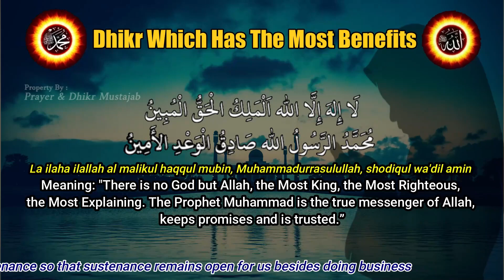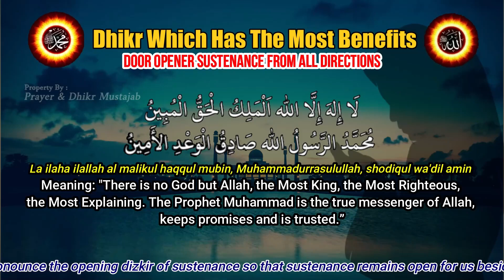Tonight's Special Dhikr - Summoner and Hastens Good Fortune and Blessings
WAYS REMEMBER !! All of that, God willing, will come true thanks to HARD WORK and PRAYER TO ALLAH SUBHANALLAHU WA'TAALAH. The contents of this video are a means (reminder) for all of us to always get closer to the Koran. Hopefully, through this video, all friends will become hafidz and hafidzah. Amen Ya Robbalalamin ".

rich prayer,
get rich quick prayer,
get rich quick prayer in 7 days,
how to get rich quickly without capital,
prayer to get rich quickly,
prayer for cheap sustenance and quick riches,
quick riches,
rich practice in 3 days
practice of getting rich suddenly in 3 days,
rich practice,
practice 3 days rich suddenly,
get rich quick practice,
sholawat rich suddenly,
the rich deeds of the prophet Sulaiman,
how to get rich quick without extra capital,
how to get money fast and legal,
get rich quick the Islamic way,
get rich in 3 days,
get rich quick in 40 days,
prayer practice,
prayer to get rid of debt,
pay off debt,
debt repayment practice,
debt is paid off with prayers,
debt is paid off because of prayer,
practice prayer,
prayer and practice
get rich quickly, suddenly,
practice to get rich quickly,
money withdrawal,
magic money withdrawer,
withdraw magic money,
prayer for getting rich quickly and cheap sustenance,
prayer miracle,
rich with blessings,
how to pay debts with prayer,
efficacious prayers,
effective prayer,
islamic prayers,
wealth prayer,
prayer for money never stops,
money never stops,
prayer so that money does not end,
treasure puller,
prayer for opening sustenance from all corners,
saint's dhikr prayer
prayer for success
takbiran,
Eid al-Adha,
Eid al-Fitr celebration,
melodious takbir
prayer miracle,
how to pay debts with sholawat, a way for prayers to be answered quickly,
prayer,
efficacious prayers,
effective prayer,
islamic prayers,
wealth prayer,
rich anti-poor,
money never stops,
abundant wealth,
suddenly rich,
rich prayer,
quick riches,
3 dhikr,
the practice of getting rich suddenly in 3 days, the practice of getting rich,
suddenly rich,
practice 3 days suddenly rich,
mercy,
loving prayer,
rich fast,
names of Allah and their 99 meanings,
rich deeds in 3 days,
get rich quick practice in 40 days,
prayers,
practice of prayer,
prayer for freedom from debt,
pay off debt,
the practice of prayer to pay off debts,
prophet Muhammad,
prayer practice,
prayer and good deeds
get rich quick,
money withdrawal,
magic money withdrawer,
withdraw magic money,